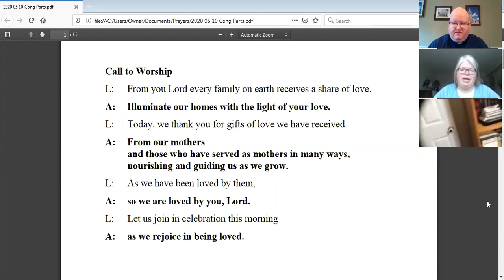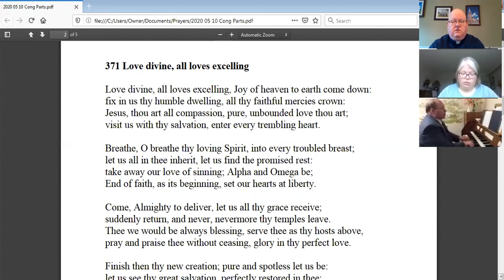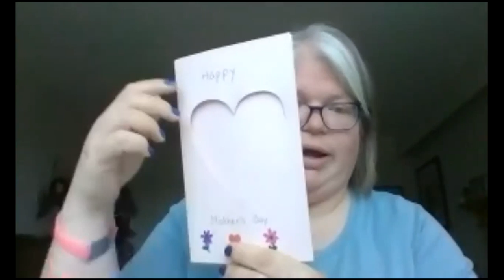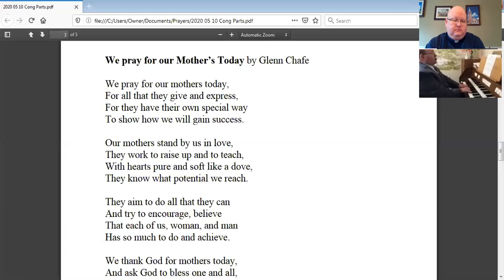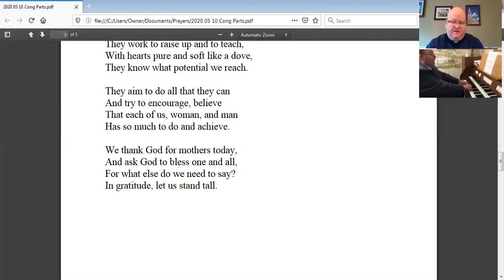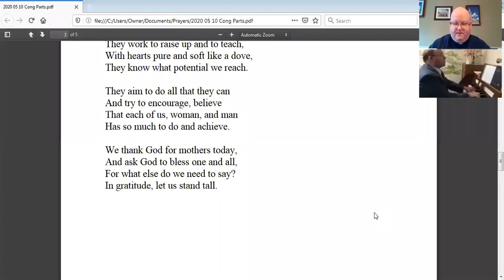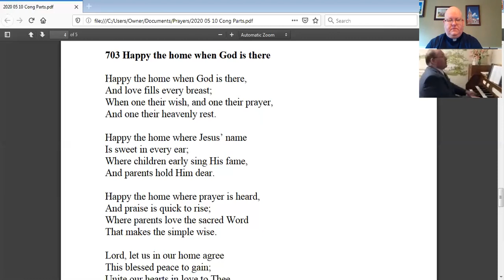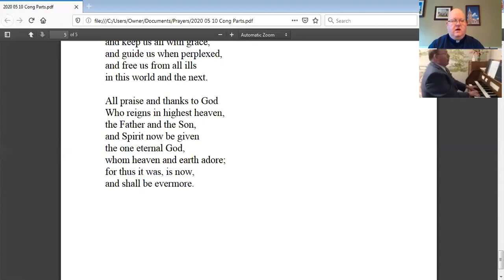Mother's Day Worship at St. Andrew's St. John's, May 10, 2020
May 10th, 2020 - Happy Mother’s Day!

Welcome to another service for St. Andrew’s Church, during these times of Social Distancing.
We note that the first Mother’s Day service, inspired by Anna Jarvis and held in 1908, was actually on May the 10th, and conducted at a St. Andrew’s Church.

Please accept our invitation to participate in our Call to Worship and our Hymns as they appear on the screen or through the links provided.

We also welcome your support, and thank you for any contributions that you may wish to make, which help our Kirk Family to continue in the mission of our ministry in our local community and around the world.

Today’s Order of Worship
00:00      Prelude: ‘My Mother's Prayers Have Followed Me’
                                                       - B. D. Ackley/L. DeArmond
02:35      Welcome and Introduction
03:32      Call to Worship
04:30      Prayer of Approach
05:55      The Lord's Prayer
06:55      Hymn: Love divine, all loves excelling
                             #371 in The Book of Praise
11:40      Children's Story: “Moses and His Two Mothers”
               Activity: Making your own special Mother’s Day Card
Scripture Readings:
17:45     1 Peter, Chapter 3: Verses 13-22
19:33     John, Chapter 14: Verses 15-21
20:40      Anthem: “We Pray for our Mother's Today”
                                                                         - G. Chafe
23:25      Sermon: “A Mother’s Day Meditation”
35:32      Hymn: “Happy the Home When God is There”
                             #703 (The Book of Praise)
38:08      Offering Information
38:47      Prayers of the People
43:32      Hymn: “Now Thank we all our God”
                             #457 (The Book of Praise)
46:54      Benediction
47:47      Choral Amen
48:12      Postlude: “Precious Memories”
                                             - J. B. F. Wright